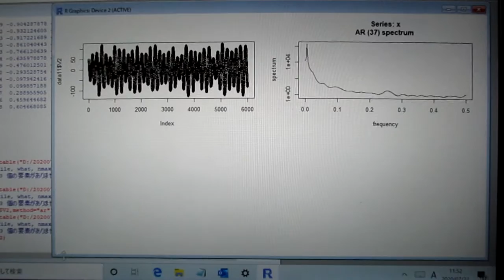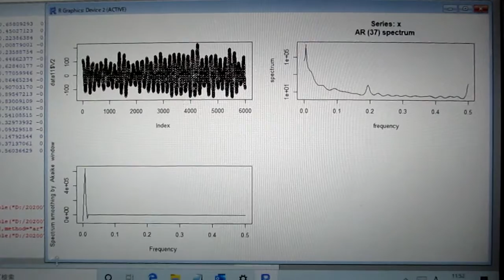超音波の音圧測定解析データ